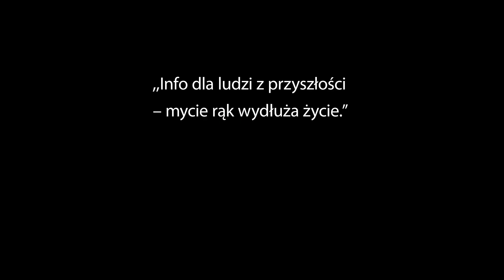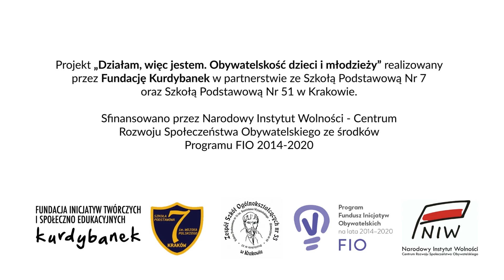TELEBANEK - wiadomości z 2120 roku.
Wyobraźcie sobie, że za 100 lat ludzie będą wspominać, że w 2020 roku trwała pandemia koronawirusa i przeczytają Wasze wiadomości. A może nawet dzieci będą uczyć się o pandemii na lekcjach historii?
Jaką wiadomość chcielibyście przekazać przyszłym pokoleniom? Co Waszym zdaniem warto powiedzieć ludziom za 100 lat?

Zrealizowano w ramach projektu „Działam, więc jestem”. Sfinansowano przez Narodowy Instytut Wolności - Centrum Rozwoju Społeczeństwa Obywatelskiego ze środków Programu FIO na lata 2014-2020.